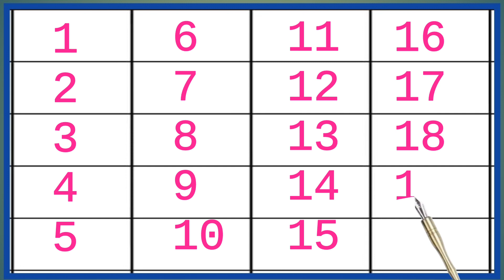123456 1 - 20 Counting Number || Number Song 1 to 20 For kids || 1- 20 Counting Number For Childrens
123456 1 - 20 Counting Number || Number Song 1 to 20 For kids || 1- 20 Counting Number For Childrens